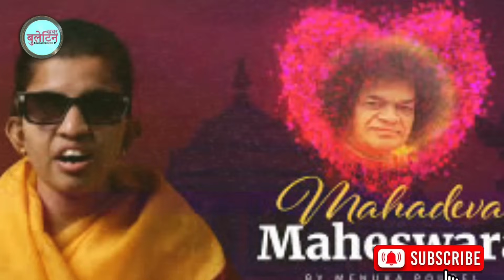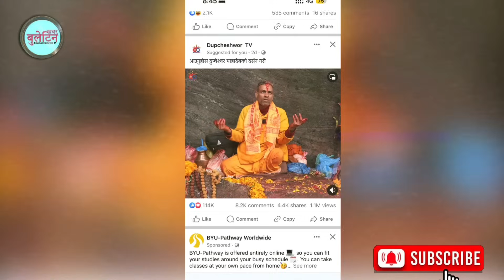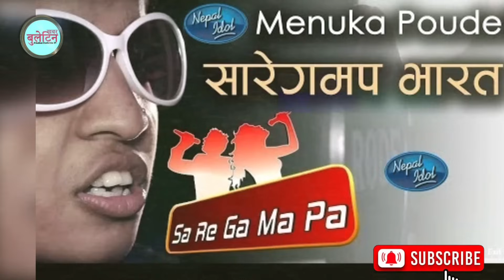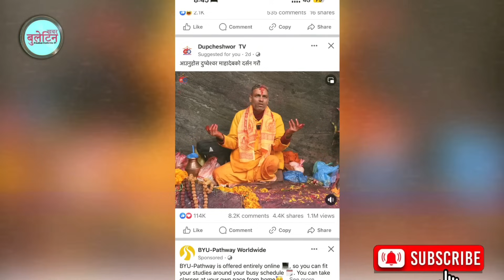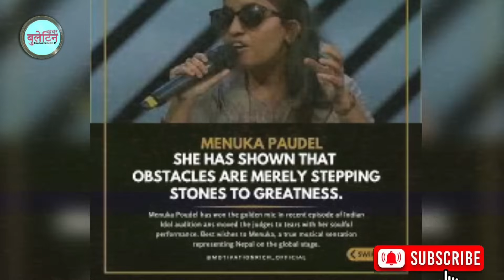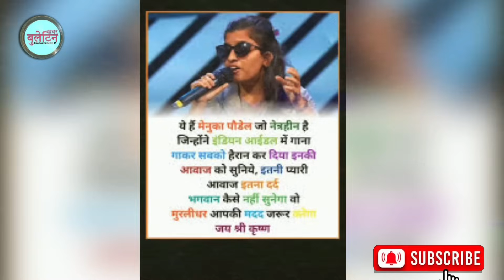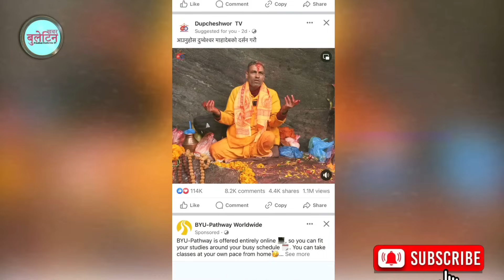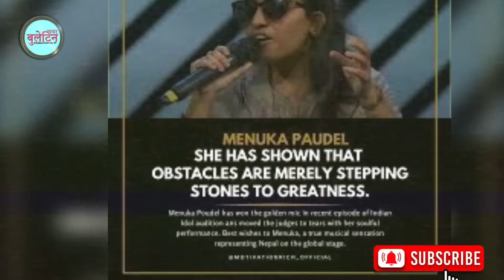नेपाली चेलीले विश्वलाई चकित पारिन्।मेनुका पौडेलको जादुमय गायन || Indian Idol Menuka Poudel